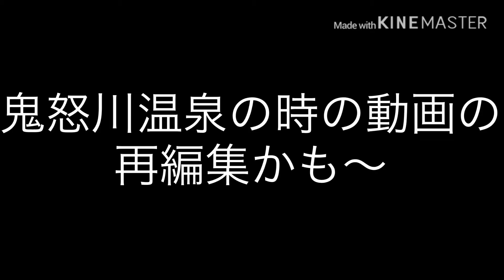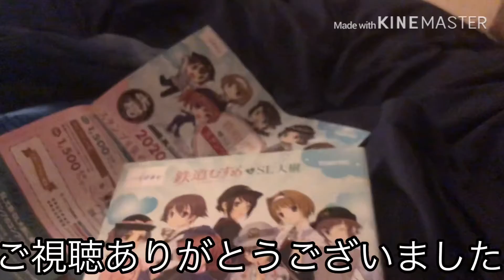【鉄道旅】鬼怒川カラカラ旅行に行ってきたかも〜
今回の動画で出てきた車両達、もしくは由来の物の迷列車動画のリンクを貼っときます。是非ご覧ください。

※下記の動画製作者とうｐ主には何ら関係はありません。

【迷/名列車で行こう】転属を繰り返した名鉄特急 キハ8500系（かつてのAIZUマウントエクスプレス）

【迷列車で行こう】鉄道むすめ「川越あさか」名前の由来に驚きが止まらない…